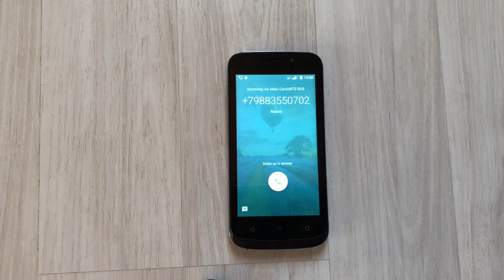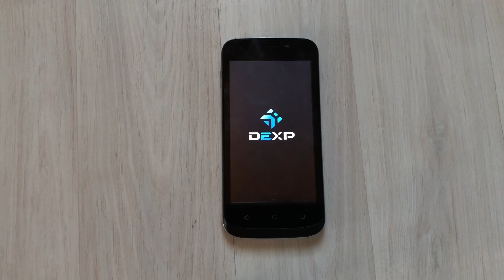DEXP B245 (2018 year) Incoming call + Bootanimation/Входящий вызов+ Загрузочная анимация